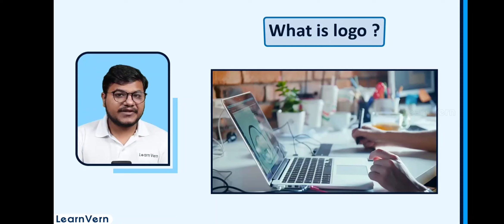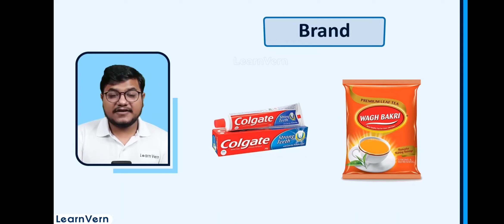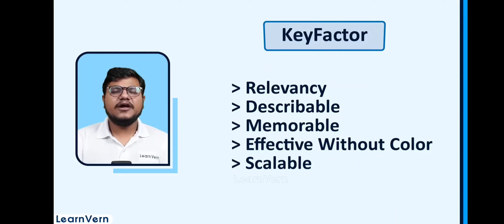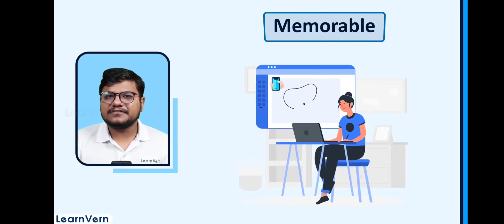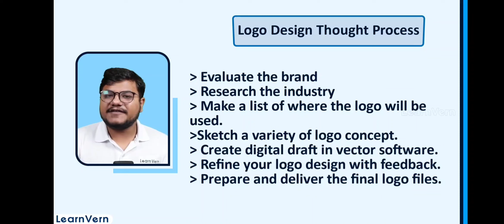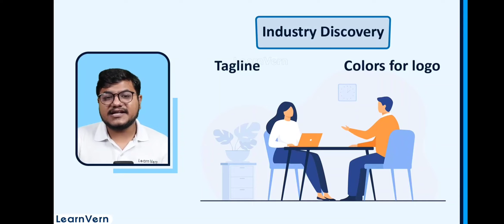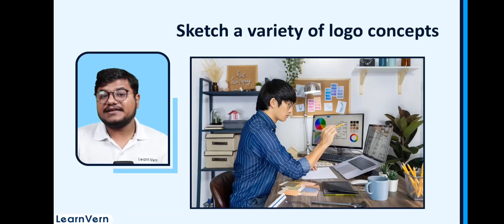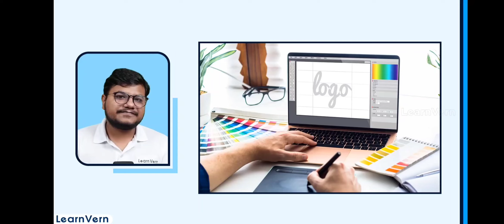What is Logo and it's types? In photo shop (Telugu)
Photoshop is a powerful image editing software widely used for various purposes, including:
1. **Photo Editing:** Adjusting and enhancing photographs by manipulating colors, contrast, and details.
2. **Graphic Design:** Creating logos, banners, and other visual elements for print or digital media.
3. **Digital Art:** Drawing and painting digitally, allowing for artistic expression and design.
4. **Web Design:** Designing and optimizing images for websites, ensuring a cohesive visual appeal.
5. **Retouching:** Removing imperfections, blemishes, or unwanted elements from photos
6. **Typography:** Adding and manipulating text in designs with various fonts and styles.
7. **Collage Creation:** Combining multiple images to create a composite visual piece.
8. **Image Manipulation:** Distorting, transforming, or combining elements to create surreal or imaginative visuals.
Overall, Photoshop is a versatile tool for professionals in photography, design, and digital art.